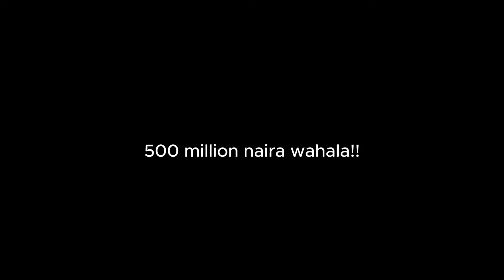FUNNIEST AND EMBARRASSING MOMENTS Of NIGERIAN POLITICIANS Caught On Camera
A video compilation of Funniest and Embarrassing Moments Of Nigerian Politicians Caught On Camera.

Sources:
TVC
Channels Television.
Symfoni